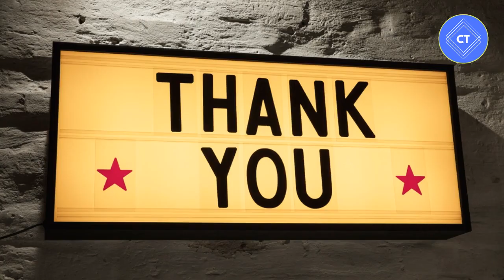Best places to visit in cambodia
This video lists the top 5 Best places to visit in cambodia